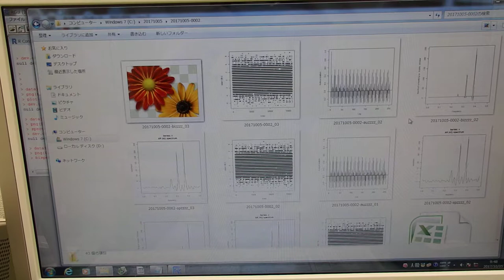音圧測定装置：超音波テスターを利用した実験動画 ultrasonic-labo